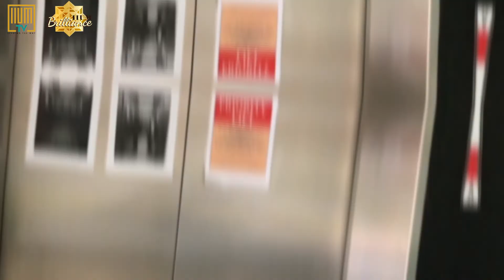A Blind Date with A Book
💫 IIUM BRILLIANCE 💫
explore secrets to unlock potentials

✨ Have you ever wondered how a date with a book will go?

We are back with our Final Episode of IIUM Brilliance Season 4 and we will bring you with:

🌟 Topic: A Blind Date with a Book
🌟 Speaker:
• Nuqman Adam
• Fatimah Idayu